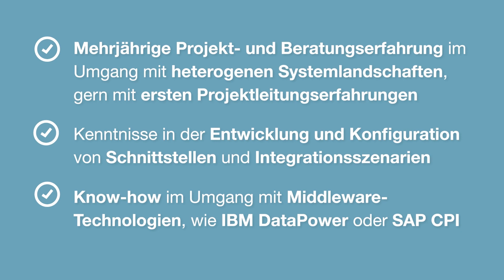Jobs @ ITARICON – Solution Architect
Philipp rockt zusammen mit seinen Kolleg*innen das Team „Solution Architecture“ bei ITARICON. Für dieses Team suchen wir einen Solution Architect (w/m/d).

Alle weiteren Informationen zu ITARICON als Dein Top-IT-Arbeitgeber und das 1-Klick-Bewerbungsformular gibt es auf unserer Karriereseite